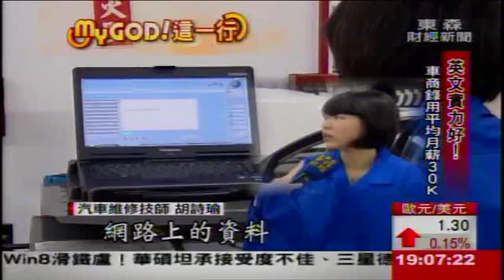巾幗不讓鬚眉! 女高材生當汽車維修技師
真的是巾幗不讓鬚眉！東森財經新聞為您獨家採訪到22歲的胡詩瑜，看準工作機會多，大學選擇念大部分是男生去讀的車輛工程系，現在還沒畢業，就被車商網羅當實習生，維修各項技術通通難不倒她，未來一經錄用，薪水更是上看3萬元！